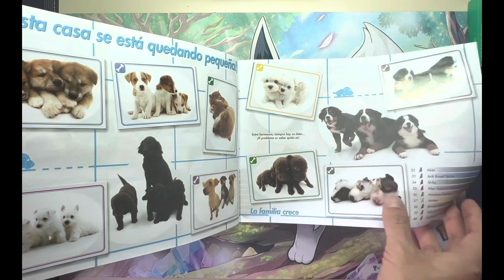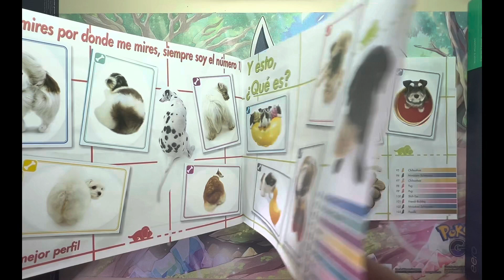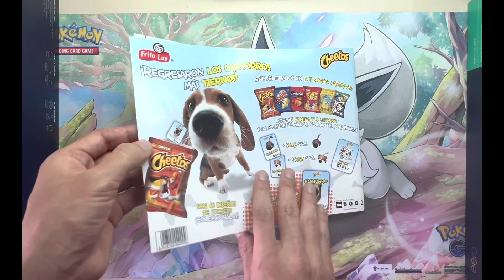The Dog Artlist Collection 2 Album